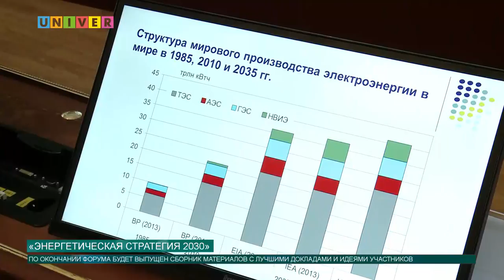Энергетическая стратегия 2030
Энергия 2030 — молодежная инициатива всероссийского масштаба. Форум проводится клубом экономической дипломатии, функционирующим на базе Института международных отношений, истории и востоковедения КФУ.